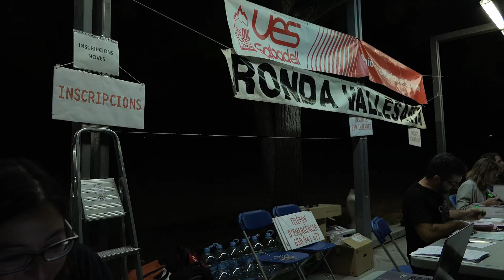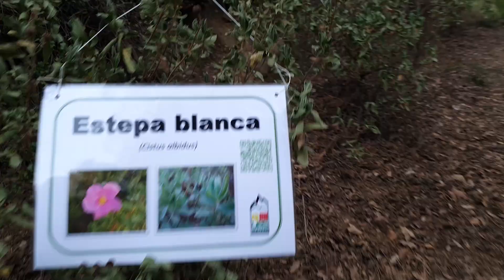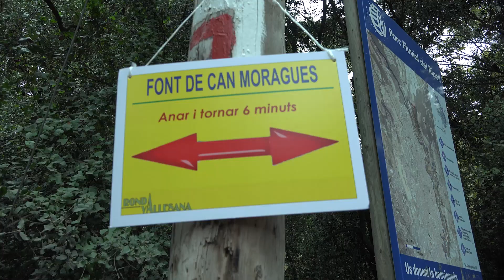RONDA VALLESANA 2019, EL DIA - 1a part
Ronda Vallesana 2019 UES Sabadell